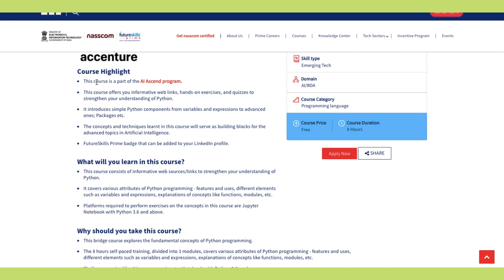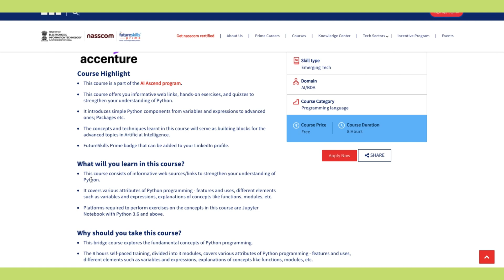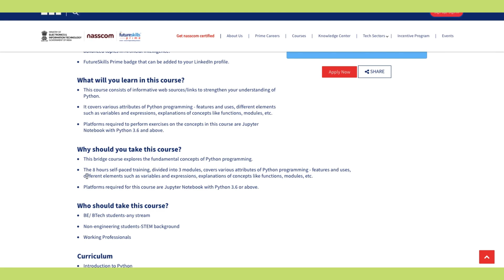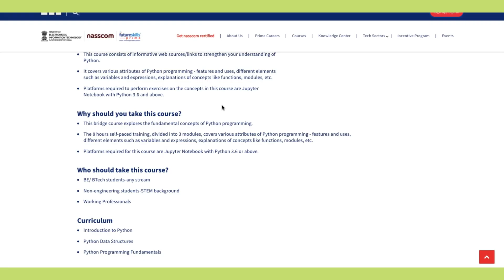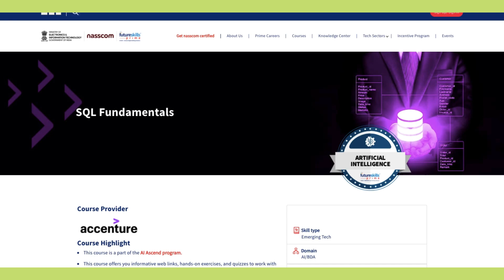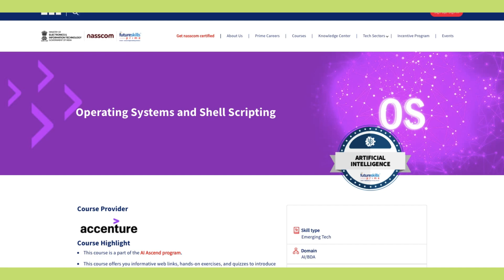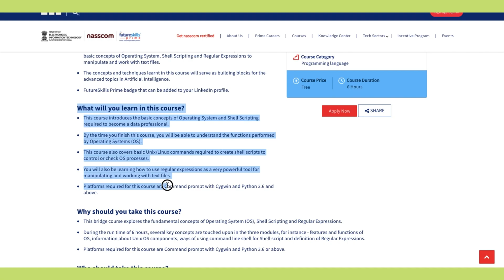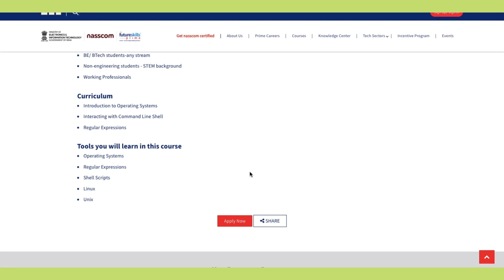Why Accenture giving free Courses | 3 Free Accenture Free Courses 2023 | Free Premium Certificate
Hello Doston,
I Hope You All Doing well and good!!!

Its Day 217 of 365 and Video No - 3

Today we are announcing new Premium Free Course. Which Is Given By Accenture For Totally Free Amazing Nahh!!!

These Free Course Count of 3 Premium On!!
This Totally help you to get into Land to your Dream Job also You Can Start something new So Lets Start

✅3. Operating System and Shell Scripting

✨Related topics✨
How can I learn SQL for free?
How can I learn SQL basics?
Is Basic SQL easy?
How can I get free Python certification?
Which certification is best for Python free?
accenture python interview questions for freshers accenture python interview questions for experienced
accenture python coding questionsaccenture python interview questions
accenture python
accenture python coding interview questions accenture python developer interview questions
accenture python skill assessment test
accenture python mcq questions
accenture python online assessment questions
accenture python application developer interview questions
accenture python questions
future skills training
nasscom courses list
python future skills
future courses
accenture course
accenture interview results 2023
accenture certifications
accenture free internship certificate
accenture graduation ceremony
accenture developer program certificate
accenture coding questions
accenture
accenture layoffs 2023
accenture pseudocode questions and answers
accenture interview
accenture interview result
accenture welcome kit 2023
accenture assessment test
accenture results 2023
free premium courses
Is SQL enough to get a job?
Is SQL easy for non it students?
Is SQL easy than Python?
Is SQL easy or difficult?
How can I learn Python basics for free?
Is Python course free?
Does Accenture provide free certification?
क्या एक्सेंचर फ्री सर्टिफिकेशन प्रदान करता है?
Does Accenture provide certification?
Is coursera certificate free?
Does TCS provide free certification courses?
Which company provide free certification?
Is Accenture a permanent job?
How much salary Accenture gives during training?
What is the salary after training in Accenture?
Does Infosys provide free certification?
Does Amazon provide free certification courses?
accenture free online certification courses
accenture certification program
accenture free cyber security course
accenture digital skills
accenture certification portal
accenture academy courses
accenture training courses
free python course with certificate by google
best free online python course with certificate
ibm python certification free
python course free with certificate
best python course online
google python course
microsoft free python course with certificate
best online python course with certificate
google python course
accenture sql interview questions
best python course
R best python course on YouTube
best python projects best python books
best python ide
best python app for android
best python books for beginners in india best python coding app for android
best python learning platform
best python projects with source code best python tutorials on YouTube
best python book for beginners
best python course on youtube in hindiaccenture sql interview questions for experienced
accenture sql server interview questions
accenture sql dba interview questions
accenture sql questions
accenture sql developer interview questions accenture pl sql interview questions for experienced
microsoft free python course with certificateHow do I start learning Python basics?
Can I learn Python alone?
How many hours a day to learn Python?
online python course free with certificate
free python course with certificate coursera
learn python - full course for beginners by freecodecamp
sql online course with certificate free
sql certification free reddit
sql certification course for beginners
sql course with certificate
sql course fees
simplilearn sql free course
oracle sql certification free
ibm sql certification free